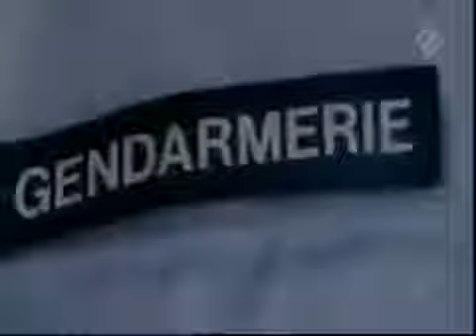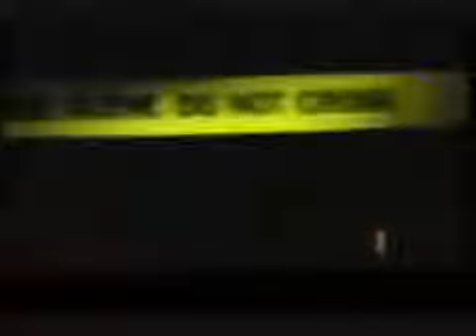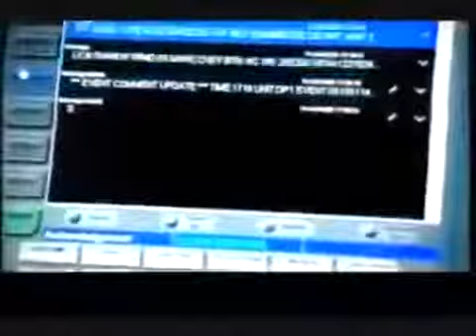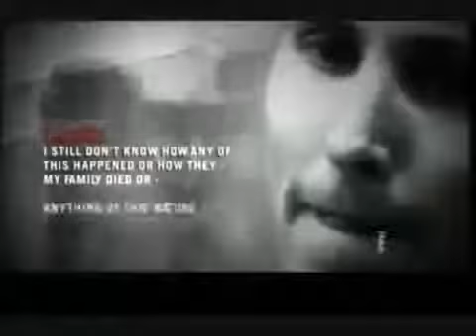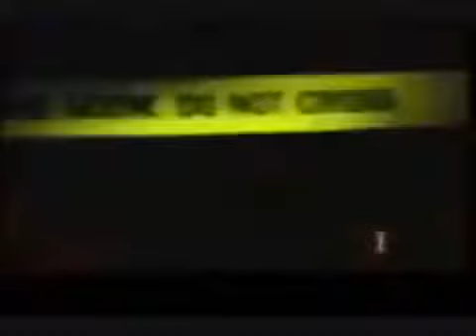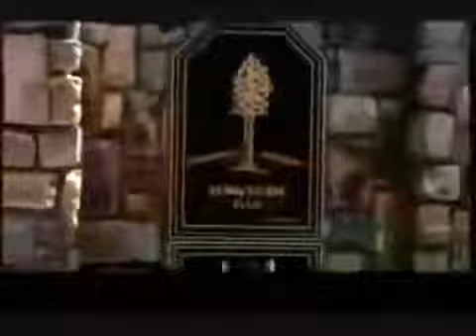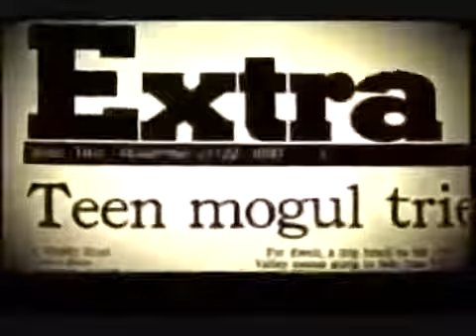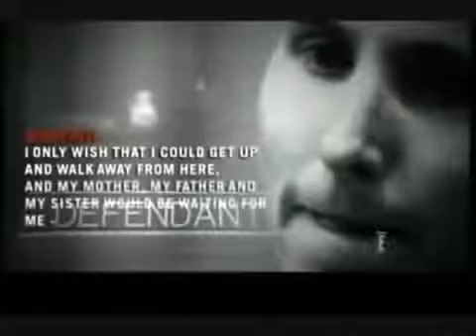crimes en haute société : Double meurtre au chateau documentaire enquêtes criminelles H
Le crime désigne la catégorie des infractions les plus graves, catégorie plus ou moins vaste suivant les pays et systèmes juridiques. Le terme provient du latin .

Crimes en haute société - Un milliardaire en cavale Crimes en haute société - Un milliardaire en cavale Crimes en haute société - Un milliardaire en cavale .